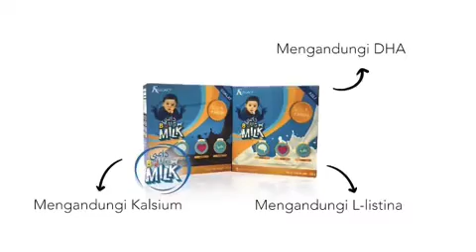Alolo comelnya Yusof Qardawi 😍